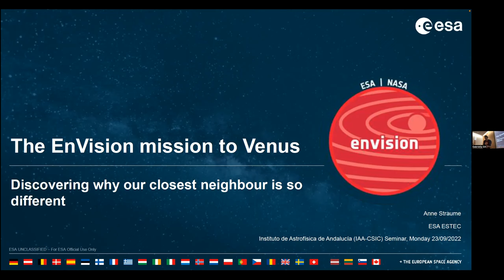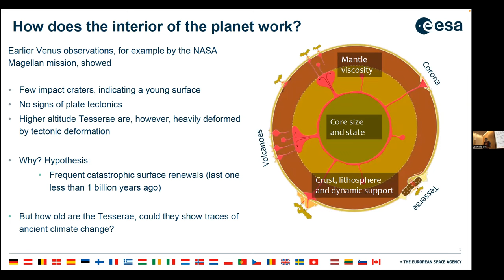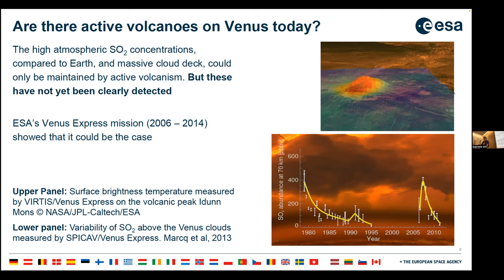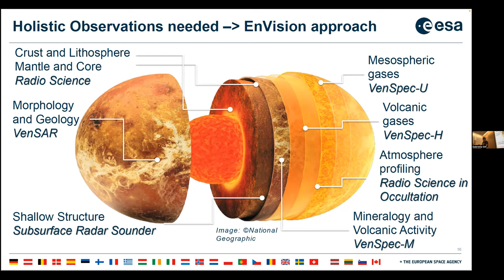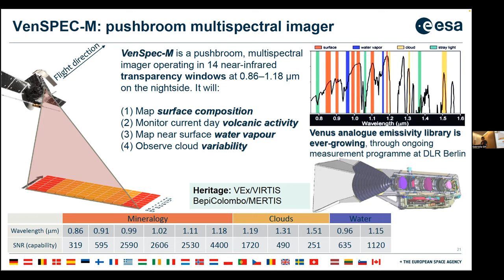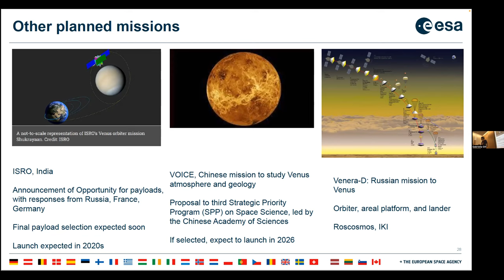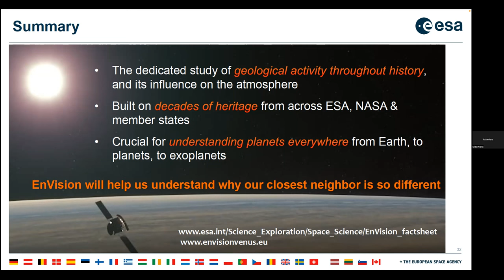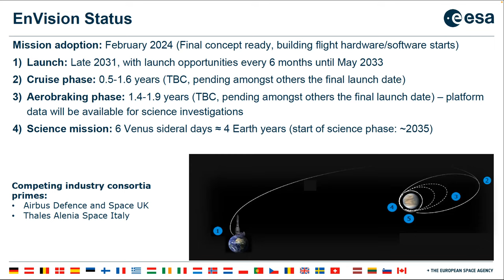Dr. Anne Grete Straume: The EnVision to Venus: Discovering why our closest neighbour is so different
Fecha:  26/09/2022
Conferenciante:  Dr. Anne Grete Straume
Filiación:  Science Study Scientist de Envision, ESA

 EnVision was selected as ESA’s 5th Medium-class mission in the Agency’s Cosmic Vision plan, targeting a launch in the early 2030s. The mission is a partnership between ESA and NASA. The primary goal is to provide a holistic view of Venus, from its inner core up to its upper atmosphere by a single mission, and will be the first mission of its kind. More specifically, EnVision will characterise Venus’ core and mantle structure, in order to study past geologic processes. This also allows scientists to look for potential evidence of past liquid water. Observations of Venus’ surface topography and emissivity will be combined with atmospheric sounding to look for present day activity and to better understand its past and current climate. Recent modelling studies strongly suggest that the evolution of the atmosphere and interior of Venus are coupled, emphasizing the need to study the atmosphere, surface, and interior of Venus as a system.

The nominal science phase of the mission will last six Venus sidereal days (four Earth years). The EnVision payload consists of a comprehensive measurement suite spanning ultraviolet, infrared, and microwave wavelengths. The VenSAR S-band radar, provided by NASA, will provide targeted polarimetric imagery as well as radiometry and altimetry observations. The high frequency Subsurface Radar Sounder (SRS), will penetrate the upper 100 m to 1 km of the planets’ surface. Three spectrometers, VenSpec-U, VenSpec-H and VenSpec-M, operated in the UV and near and shortwave Infrared, will map trace gases, including search for volcanic gas plumes above and below the clouds, and map surface emissivity and composition. This suite is complemented by Radio Science investigation exploiting the spacecraft Telemetry Tracking and Command system to observe the planet’s gravity field with a spatial resolution of ~250 km and to sound the structure and composition of the middle atmosphere and the cloud layer in radio occultation.

In this presentation, the motivation for EnVision will be presented together with an overview of the instruments and how they are used to address the science questions. Previous and upcoming Venus missions, and their scientific synergy and complementarity with EnVision, will also be presented an discussed.